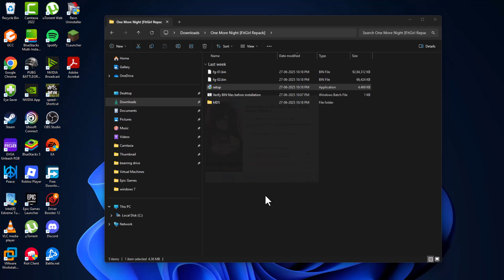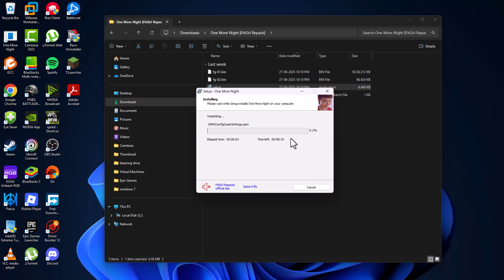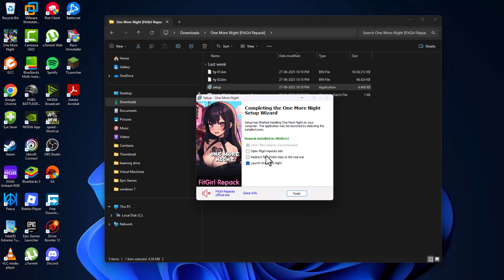FitGirl Repack Download Failed? Fix “Server Name Could Not Be Resolved” (2025)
Getting the “Download Failed: The server name or address could not be resolved” error during FitGirl game setup in 2025? Don’t worry! In this video, I’ll show you the exact step-by-step solution to fix this common connection problem during installation. Learn how to avoid server errors, skip optional downloads, and make sure your FitGirl games install without any issues. Works on Windows 10/11. Watch till the end for a guaranteed fix!

00:00 Fix

☕ Help me keep creating helpful tutorials